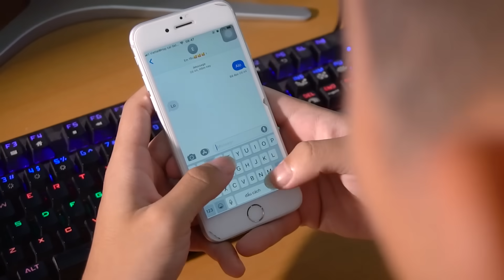Anh Trai Mải Chơi Quên Đón EM Trai - Bài Học Cho Bé | Biệt Đội Lầy Lội